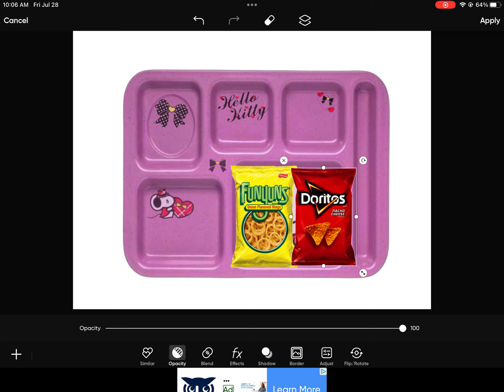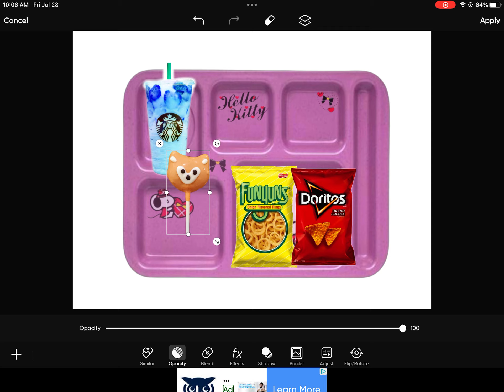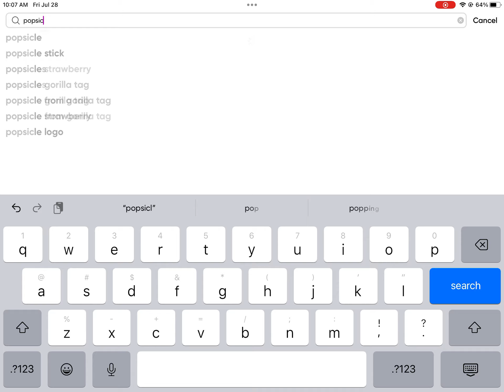July 28, 2023